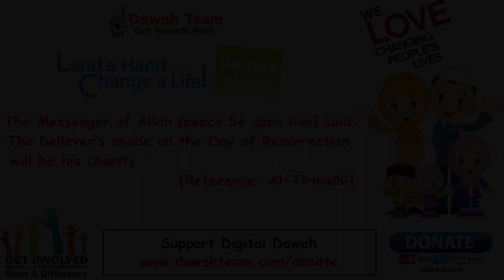🚨WHAT IT MEANS TO SAY THESE PEOPLE ARE RACIST 🤔 - MUFTI MENK